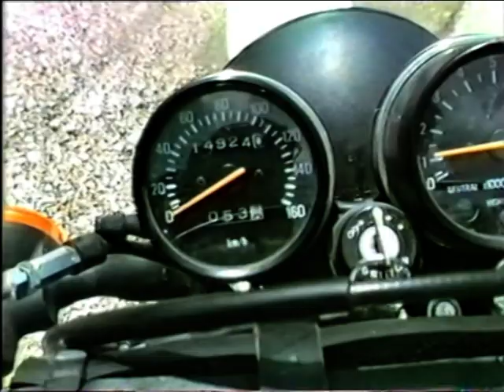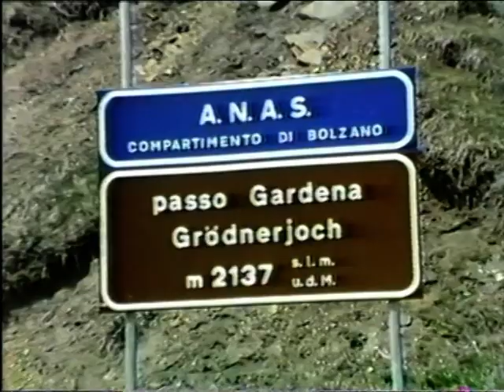Giro passi Dolomitici 1983 (VIDEO)